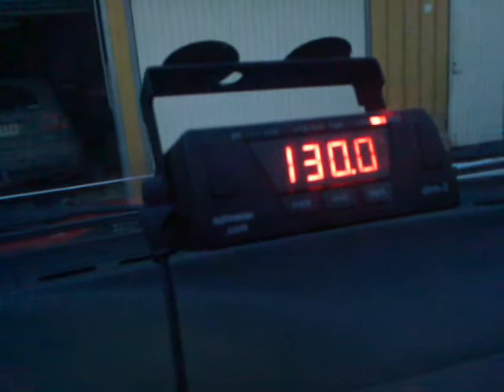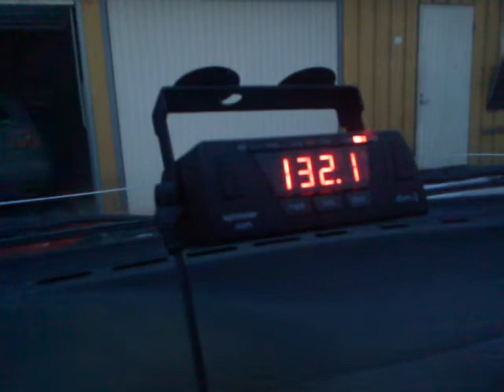rolla. second dbm2 test.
more testing.
song:
Baby D - Get Out